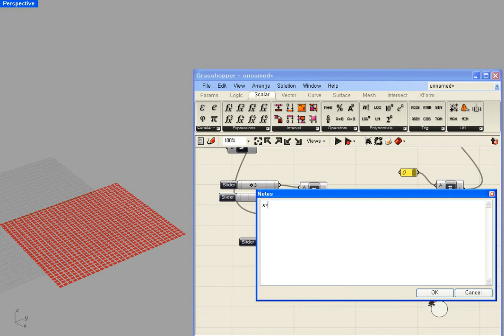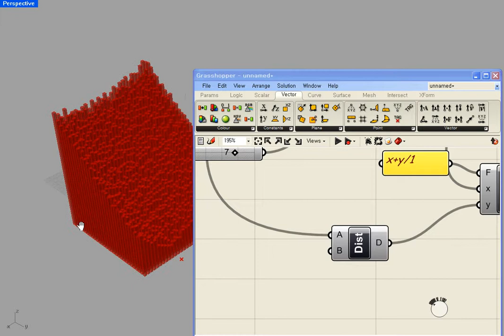Grasshopper_Random set point